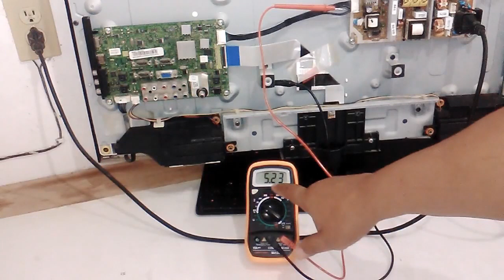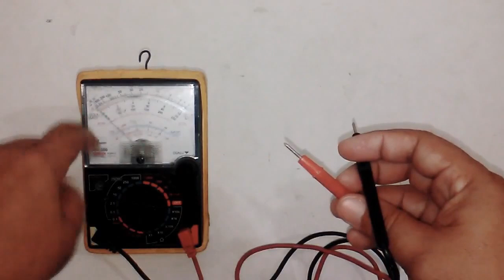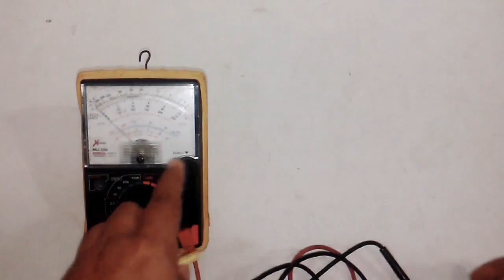TV Samsung NO enciende, SOLUCIONADO !!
How to Fix LCD TV SAMSUNG 32 "LN32C540F2D
REPARACIÓN de TV SAMSUNG LCD 32" modelo LN32C540F2D que NO ENCIENDE. Este es el primer vídeo de fallas resueltas en equipos electrónicos de audio y vídeo pero principalmente serán casos de televisores,nos gustaría saber su opinión deje su comentario, si le gustó el vídeo dele like y si quiere ver los nuevos vídeos suscribase y active la campanita hasta pronto.

Estos vídeos son solo informativos de proyectos realizados por el autor del vídeo,si usted quiere realizar alguno de estos proyectos o procedimientos descritos sera  bajo su propio riesgo, deberá contar con conocimientos en las areas correspondientes y tomar todas las precauciones necesarias,este canal no se hace responsable de cualquier accidente o desperfectos causados por poner en practica alguno de los temas y contenido de nuestros vídeos.

Si te gustó el vídeo regalame un "LIKE" pero sobre todo "COMPARTE", y si te ha gustado el contenido del canal  SUSCRIBETE,  esto nos dará el Impulso para seguir creando y subiendo más vídeos interesantes para ti, GRACIAS.